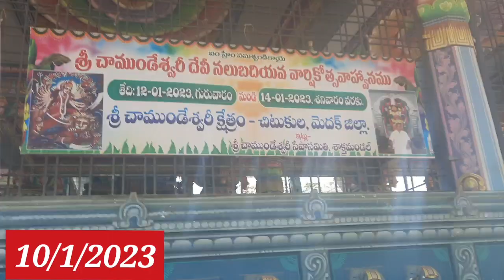శ్రీమతి నల్లాన్ కనకవల్లికృష్ణమాచార్యులు గారి,పుట్టినరోజు, జైశ్రీమన్నారాయణ